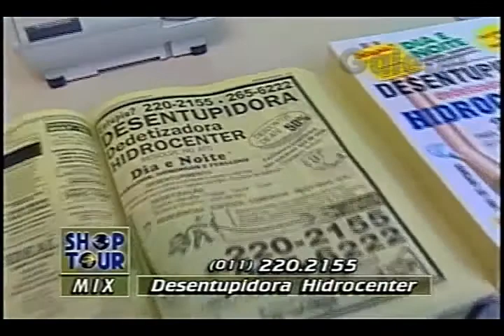DESENTUPIDORA HIDROCENTER DÉBORA GALEBE 30 05 1997